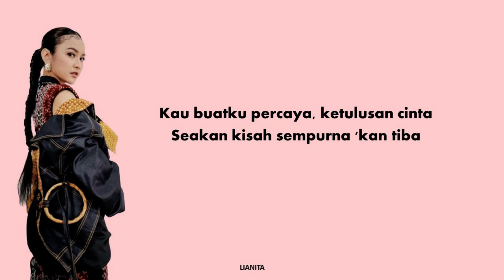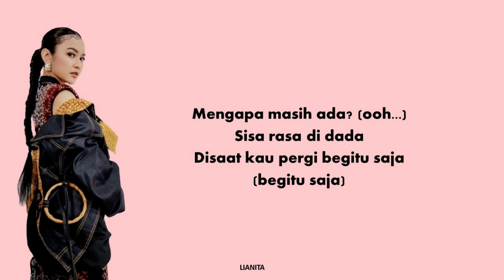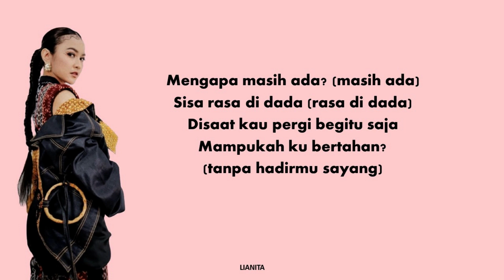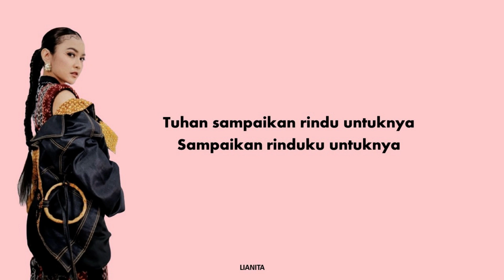SISA RASA - MAHALINI (Video Lirik)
SISA RASA – MAHALINI

Melihatmu bahagia, satu hal yang terindah
Anug'rah cinta yang pernah kupunya
Kau buatku percaya, ketulusan cinta
Seakan kisah sempurna 'kan tiba

Masih jelas teringat, pelukanmu yang hangat
Seakan semua tak mungkin menghilang
Kini hanya kenangan, yang telah kau tinggalkan
Tak tersisa lagi waktu bersama

Sisa rasa di dada
Disaat kau pergi begitu saja
Mampukah ku bertahan?
Tanpa hadirmu sayang
Tuhan sampaikan rindu untuknya (rindu untuknya)

Masih jelas teringat (jelas teringat), pelukanmu yang hangat
Seakan semua tak mungkin menghilang (menghilang)
Kini hanya kenangan, yang t'lah kau tinggalkan
Tak tersisa lagi waktu bersama (waktu bersama)

Mengapa masih ada? (ooh...)
Disaat kau pergi begitu saja (begitu saja)
Mampukah ku bertahan?
Tanpa hadirmu sayang
Tuhan sampaikan rindu untuknya

(Masih tersimpan) Oh, masih tersimpan
Setiap kenangan (ooh...)
Semua cinta yang kau beri

Mengapa masih ada? (masih ada)
Sisa rasa di dada (rasa di dada)
Mampukah ku bertahan? (tanpa hadirmu sayang)

Sampaikan rinduku untuknya